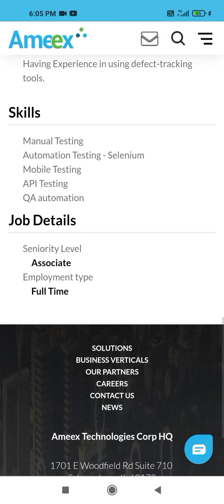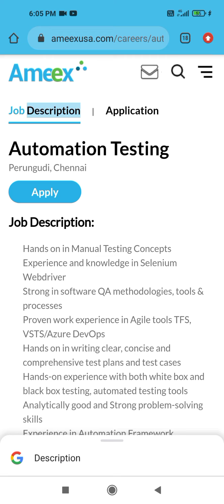Ameex off campus recruitment drive for freshersand experienced, Associate Hiring jobs, software jobs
Ameex off campus recruitment drive for freshers and experienced, # Associate Hiring jobs,